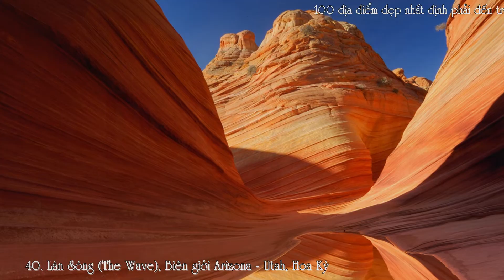100 địa điểm đẹp nên ghé thăm trước khi chết (Phần 2)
Bạn sẽ dành thời gian rảnh rỗi của cuộc sống làm gì? Sống chung cuộc sống ở một nơi, nói chuyện với một người và ăn một thức ăn hoặc đi du lịch đến những địa điểm mới để ngắm những điểm du lịch khó tin, gặp gỡ những trải nghiệm mới, gặp gỡ những người mới và trải nghiệm văn hóa khác nhau. Sự lựa chọn là của bạn. Nhưng hãy nhớ, chúng ta chỉ sống một lần và sẽ không có cơ hội thứ hai để thấy thế giới tuyệt vời này. Vì vậy, hãy tạo danh sách các địa điểm để tự đi du lịch ngày hôm nay. Dưới đây là danh sách 100 địa điểm đẹp nhất để ghé thăm trước khi chết.